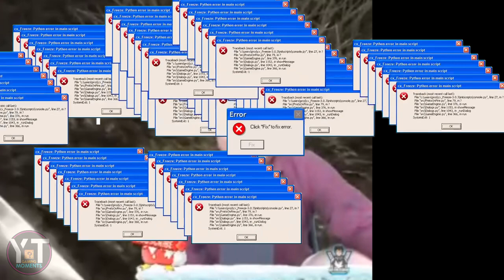AKHIRNYA AKU MYTHIC IBU!!! MOMEN KOCAK WINDAH BASUDARA!!!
Halo Kawan kawan. Terima kasih banyak sudah berkunjung dan menonton Video ini, Saya Ucapkan Terima Kasih banyak.